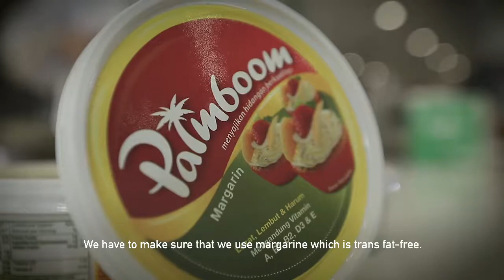Cooking delicious & healthy food with trans-fat free palm oil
Do you know cooking oil & margarine made with palm oil is healthier & tastier? Hear from celebrity chef, Nina Bertha, about why she uses our brands such as Filma and Palmboom for her tasty bakes.